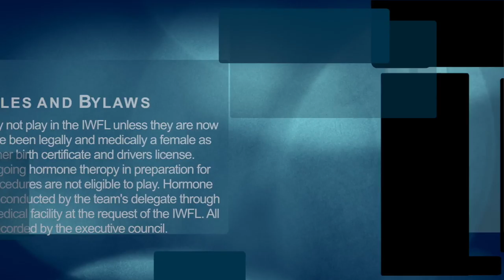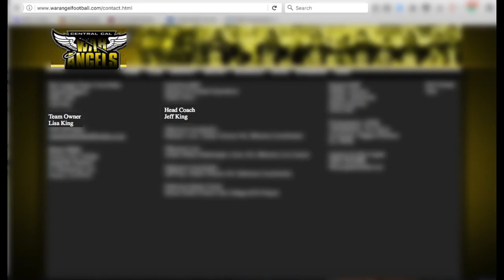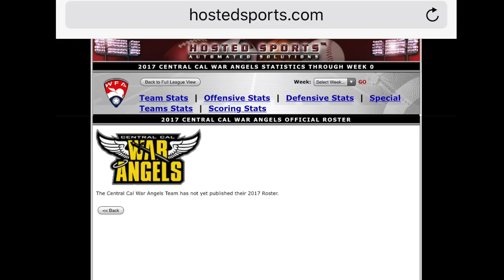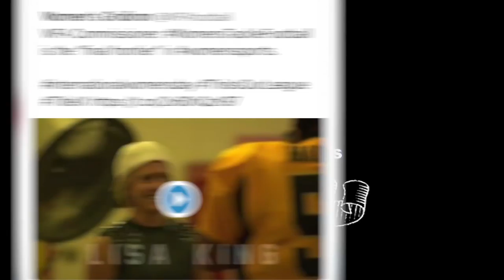Four Point Stance Episode 5